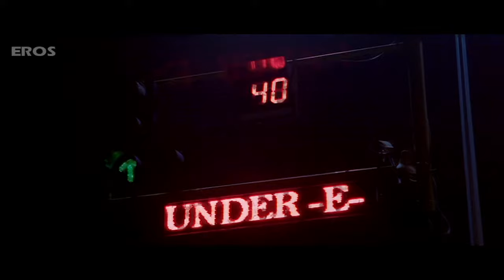Gaddi Moudan Ge Video Song | Dharti Punjabi Movie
Check out the full video song "Gaddi Moudan Ge" from the Punjabi movie "Dharti" featuring Jimmy Shergill & Rannvijay Singh.

Song: Gaddi Moudan Ge
Singer: Rabbi Shergill

Movie: Dharti
Cast: Jimmy Shergill, Surveen Chawla, Rannvijay Singh, Rahul Dev, Prem Chopra, & Jaspal Bhatti
Directed By: Navaniat Singh
Produced By: Darshan Singh Grewal, J.S.Kataria & Jimmy Shergill